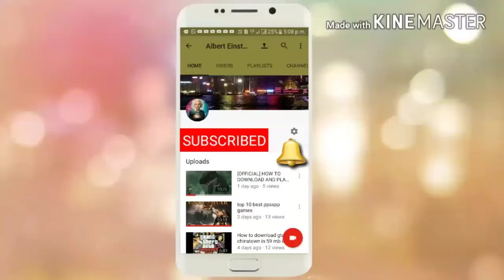youtube video #-eIwP_wNpE8